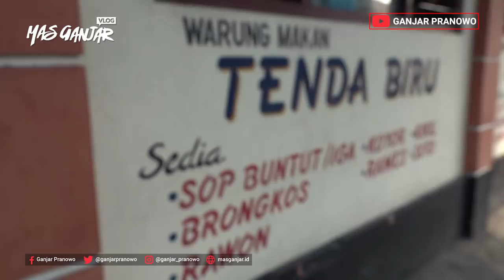(Ganjar Pranowo Vlog) Kuliner Sop "Sehat", Warung Makan Tenda Biru - Temanggung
Kuliner Sop "Sehat", Warung Makan Tenda Biru - Temanggung

Kuliner lagi!

Sebelum menuju Festival HAM 2018 di Wonosobo, saya mampir ke warung makan Tenda Biru di Temanggung. Saya sudah beberapa kali kesini karena menu sopnya yang menurut saya enak sekali. Selain ada daging dan wortel, ada bayamnya juga jadi menyehatkan. Ternyata warung ini juga sudah banyak dikenal. Jadi jangan lupa mampir kesini kalau sedang ke Temanggung yaa.

Warung Makan Tenda Biru
Jalan Dr. Wahidin, Temanggung II Suronatan, Kec. Temanggung, Kab. Temanggung